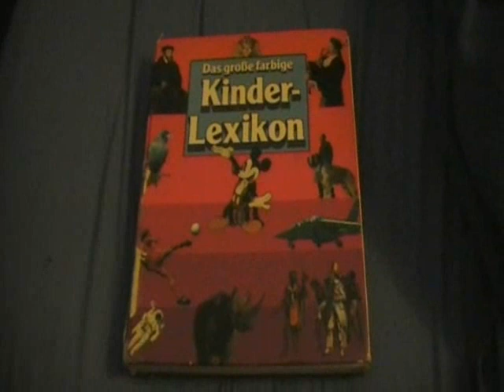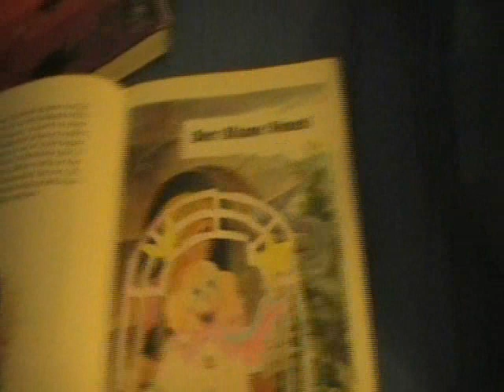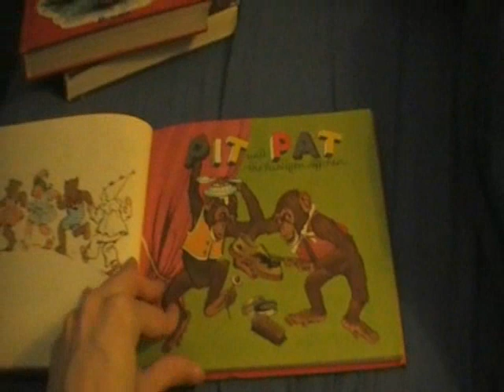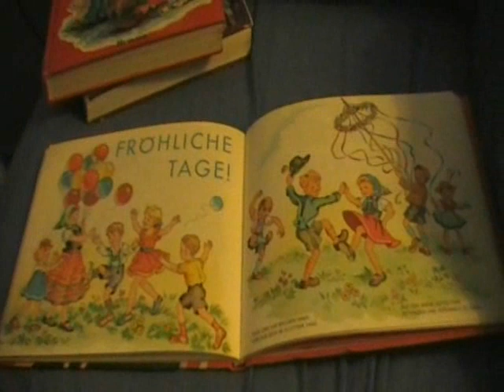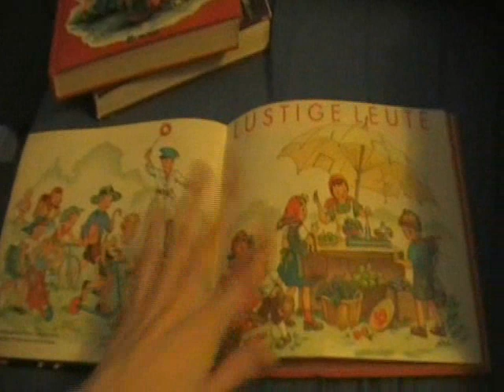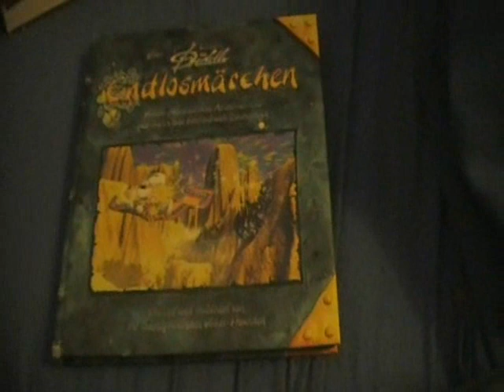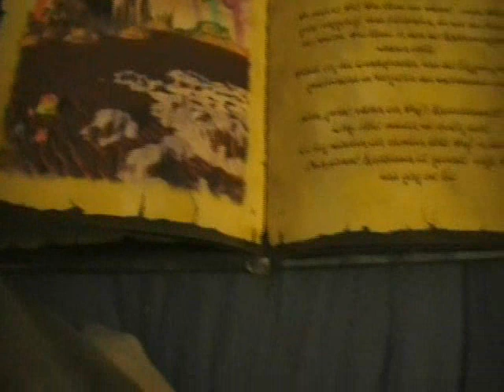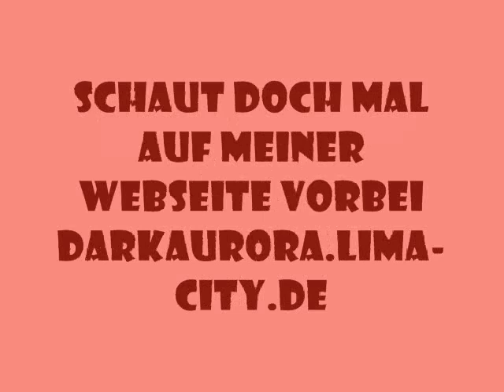Meine Kinder- und Jugendbücher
Das Video habe ich zwar schon Mitte April gedreht, aber es dann irgendwie vergessen :( ... na ja, hier ist es nun also :D